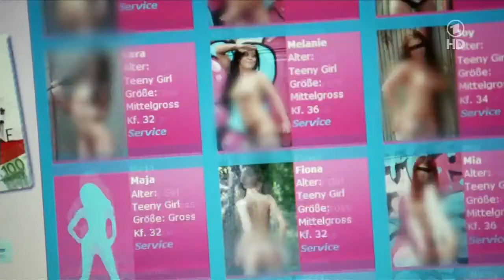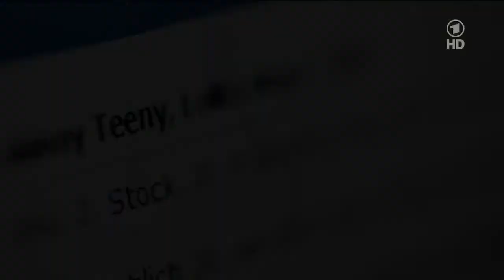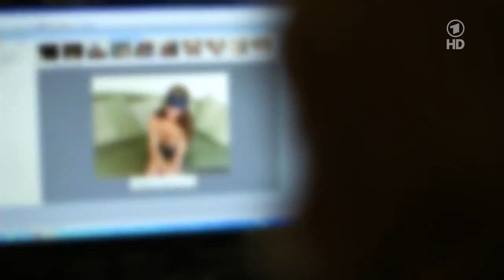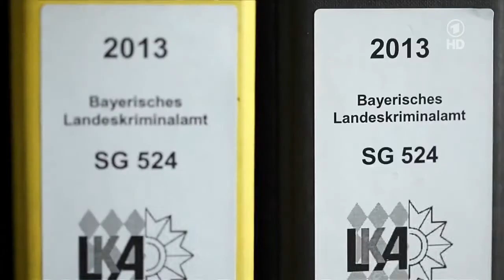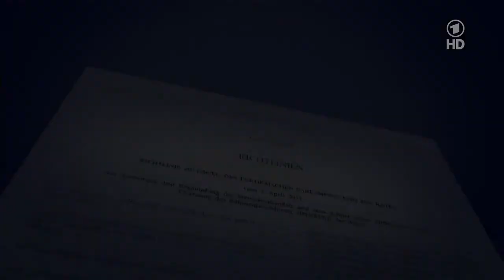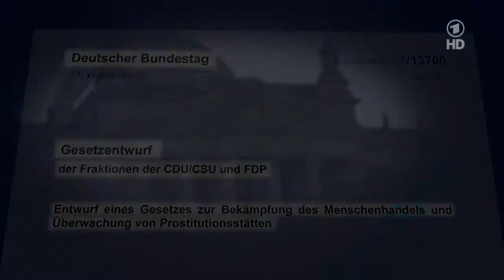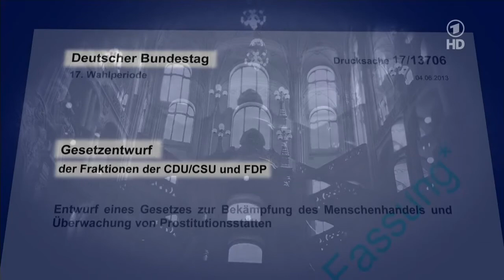Verkaufte Kinderseelen Minderjährige und das Geschäft mit dem Sex Doku